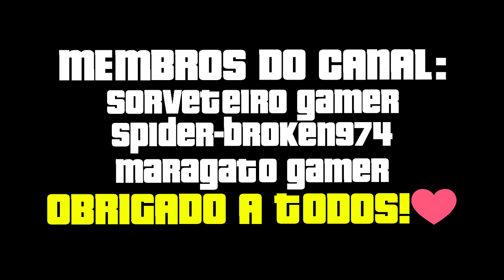GTA V Online: FLIP passando no BURACO do MR BEAST KKJ (LEVEL ASIAN)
NESSE VIDEO EU JOGUEI A CORRIDA DO @MrBeast @mrbeastbrasil

CORRIDA CRIADA PARA O @LipaoGamer
CORRIDA CRIADA POR MIM!

GAMEPLAY GRAVADA NO PS4!

PLACA DE CAPTURA 4K